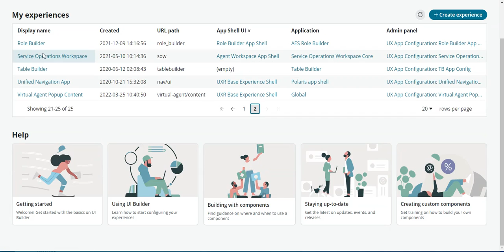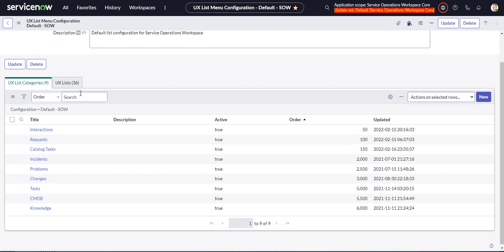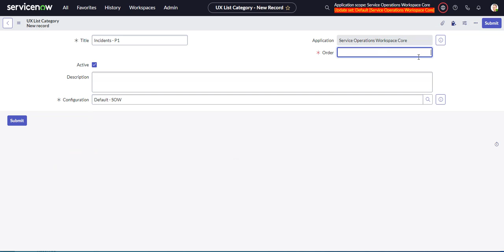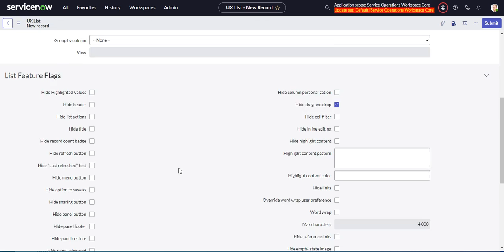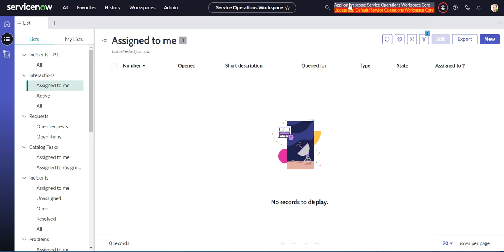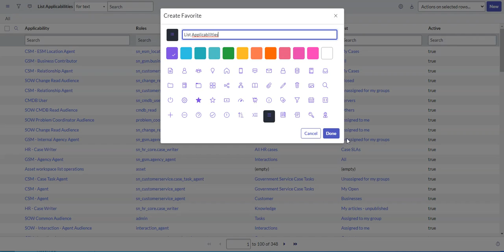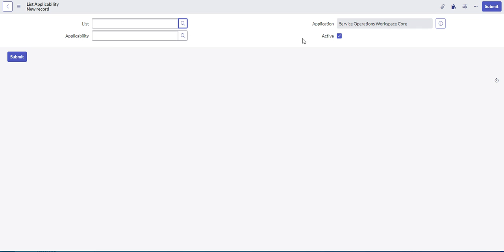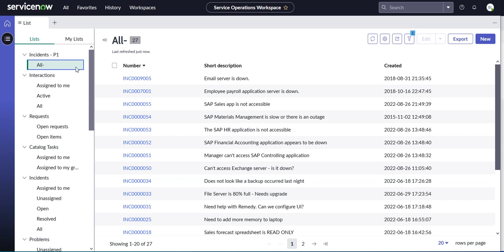Adding lists and list categories in ServiceNow Service Operations Workspace/ Configurable Workspace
It's best to create the new category and list records in the same application scope as the configurable workspace

sys_ux_list_menu_config = list menu configuration table
sys_ux_list_category = category table
sys_ux_list = list table
sys_ux_applicability = audience table
sys_ux_applicability_m2m_list = audience to list applicability table